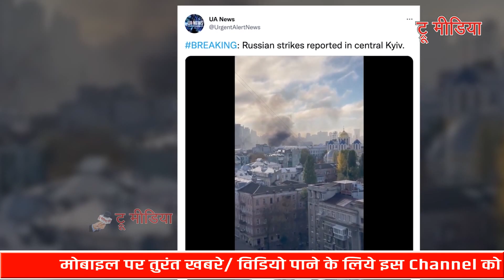यूक्रेन पर 75 मिसाइलों से ताबड़तोड़ ह'म'ला से सैकड़ों की मौ'त- हुई भारी त'बा'ही @TM News